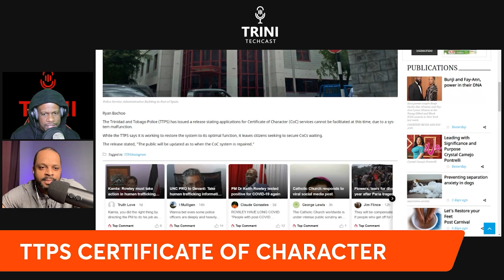TTPS Certificate of character